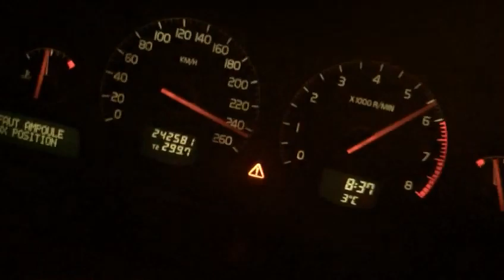TOP SPEED CAR 265 Km/h - Volvo S60 2.4 T5 (Petrol & LPG)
Driving like this you can considerate crazy driving , but this car is real old car Volvo s60 petrol 2.4 T5 , of year 2000 , after  this her engine its dead , and the guy change it for newer one.
Enjoy Driving very fast in top speed with this Volvo S60 2.4 Turbo T5 , Petrol / LPG with 265 Km/h